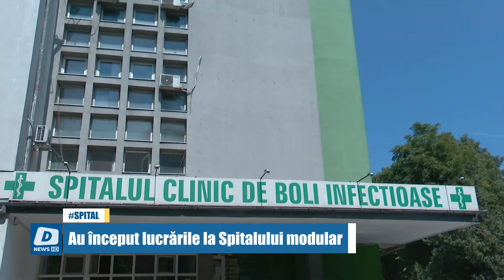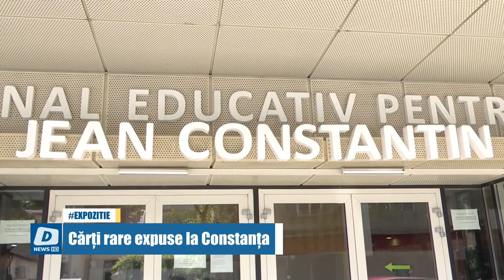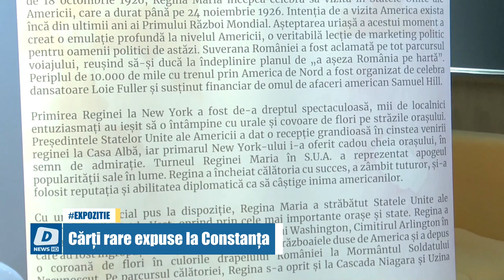!!DOTTO NEWS - 25 Iulie 2023 | jurnalul orei 19:30!!